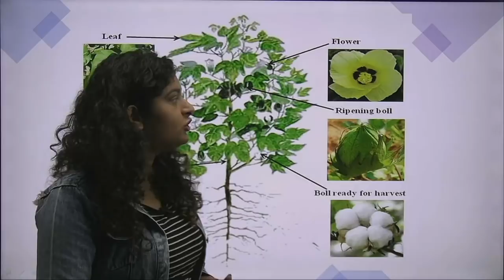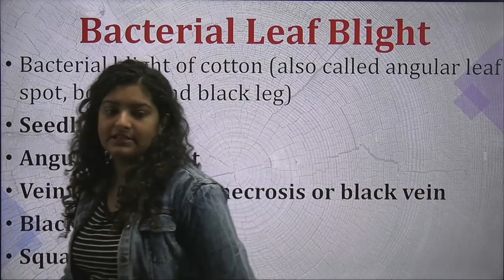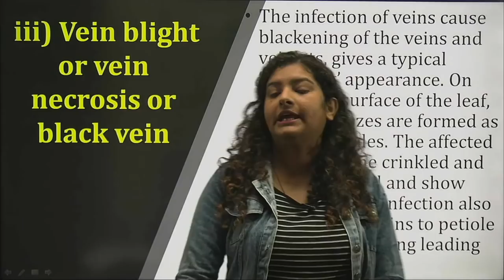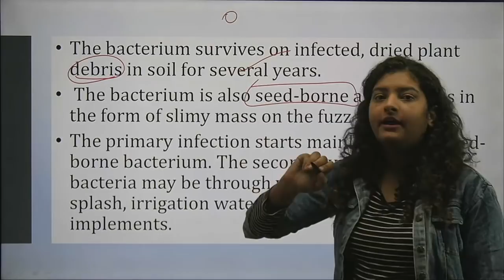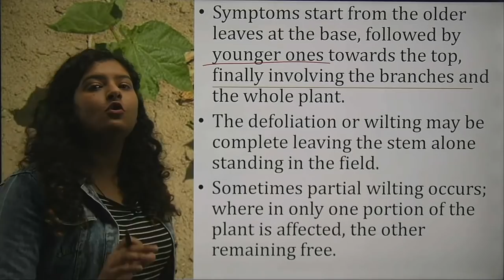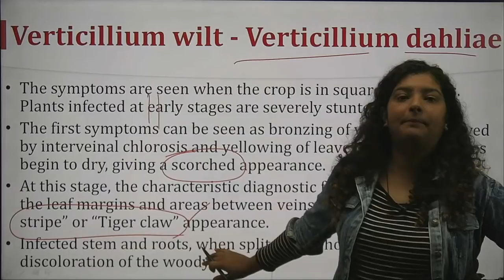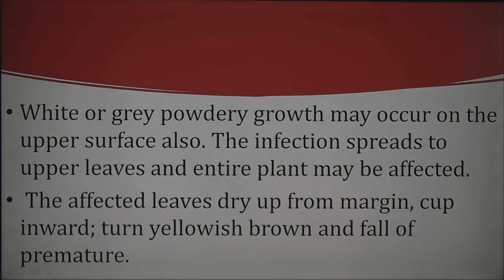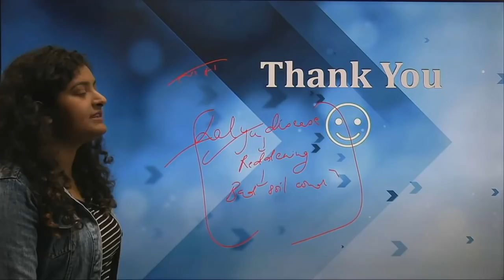Major diseases of Cotton (IBPS AFO)